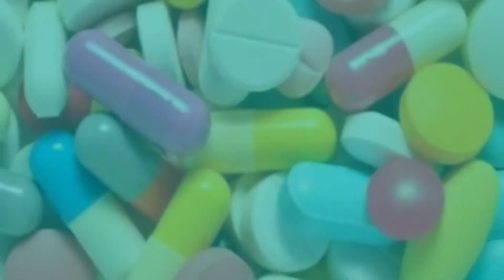Did you know facts| medicine tablets par line kiun bani hoti hai|amazing facts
In this video you will know why the line is drow on madicine tablet if you like this information please like this video and subscribe to my channel thanks for watching